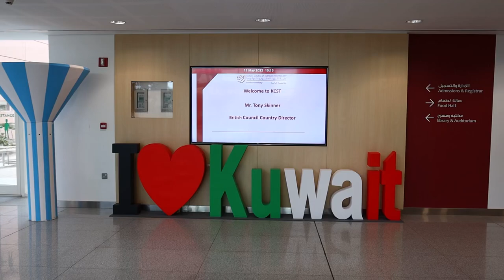KCST signs an IELTS MOU with the British Council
KCST is proud to announce that it has signed with the British Council an IELTS Testing Venue Agreement and an IELTS Registration Centre Agreement, formally acknowledging KCST as an IELTS registration and examination center.

These agreements align with KCST milestones and will facilitate future collaboration with the British Council in our ultimate educational goal to better service the community in Kuwait.